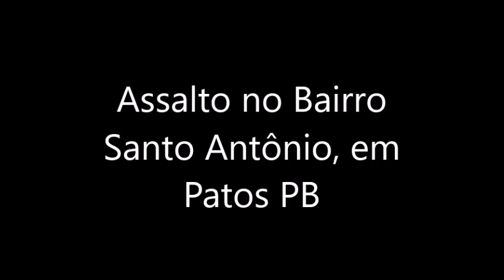Idoso assaltado em Patos PB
Na tarde desta quarta-feira, dia 13, por volta das 14h00, o senhor Sebastião Jaruzo dos Santos, estava caminhando na Rua José Jorge, Bairro Santo Antônio, em Patos, quando foi abordado de forma violenta por um homem ainda não identificado.

O assaltante pegou o celular do idoso que reagiu. Após a resistência da vítima, o criminoso acabou desferindo uma garrafada na cabeça do senhor Sebastião que acabou caindo em via pública.

Os familiares estão de posse de imagens de câmeras de segurança da localidade e estão pedindo ajuda para tentar identificar o ladrão agressor. O caso foi levado a Delegacia de Polícia Civil para possível elucidação.

Informações extra-oficiais são de que o agressor pode ser um viciado que já foi visto nas imediações do bairro outras vezes. O homem é perigoso e está amedrontando a localidade que sempre foi considerada muito tranquila.